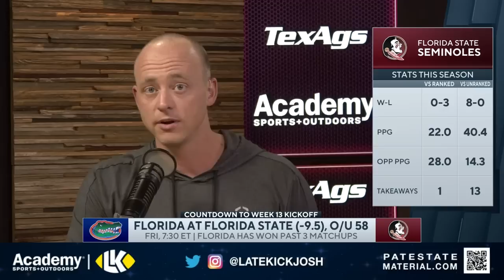Florida vs FSU - Preview + Prediction (Late Kick Cut)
Florida vs FSU is one of the biggest games on College Football's week 13 slate, and on Late Kick Live Ep 332 Josh Pate discussed the game with the biggest areas of focus and a final prediction. The Gators are coming off a surprising upset at the hands of Vandy while Mike Norvell has FSU playing their best football of the season. Will we see that script get reversed in this game as it so often can do in rivalry situations? On the other hand - what happens if FSU dominates on 3rd down in the same manner Florida's defense has been prone to allowing this season? Let us know what you think in the comments below and be sure to SUBSCRIBE to the channel and CLICK THE BELL for notifications as we bring you multiple live shows per week!